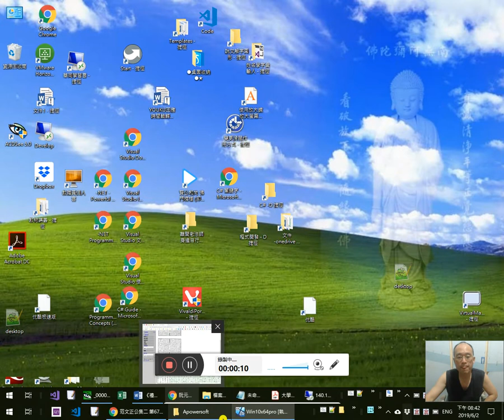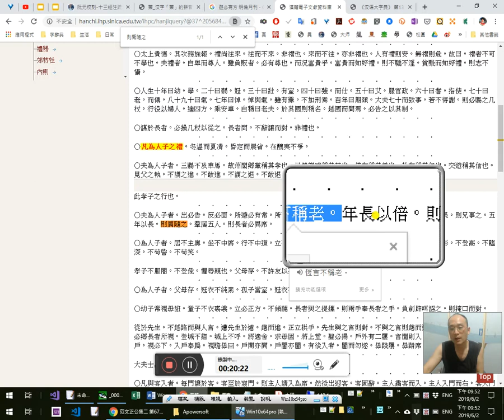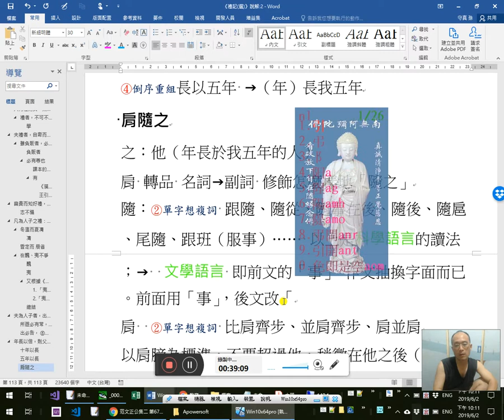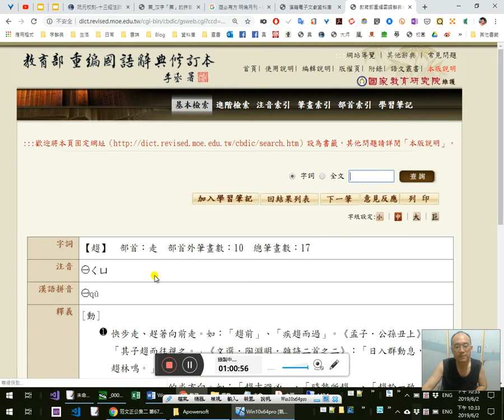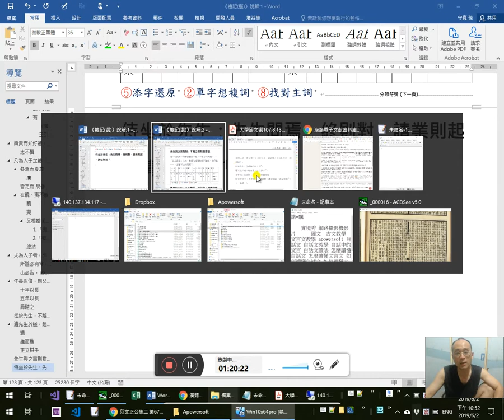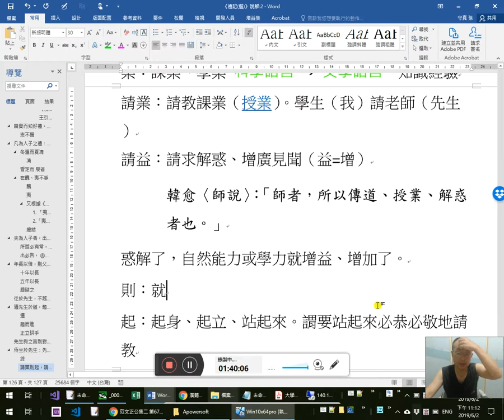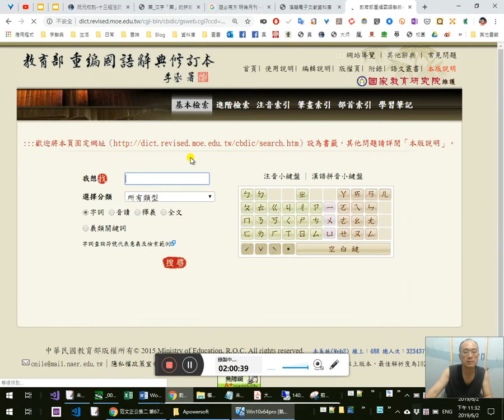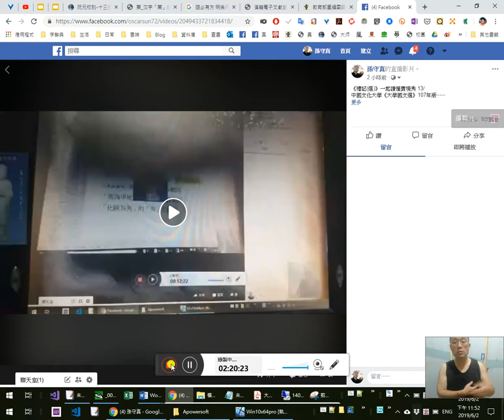《禮記(選)》一起讀懂實境秀 5/ 課文注釋導讀均圓滿-20190602_204145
12:22忘了按錄影鍵。哈哈。感恩感恩 南無阿彌陀佛
請看臉書直播13集：
0:28 14:11 15:48 18:16
夫為人子者，7:28出必告，9:18反必面，11:26所遊必有常，所習必有業。19:44 20:22恒言不稱老。19:34 23:14 24:09年長以倍，則父事之；28:30十年以長，則兄事之；29:11五年以長，33:17則肩隨之。41:15
羣居五人，則長者必異席。44:32從於先生，不越路而與人言。51:10 52:31 55:42 1:07:56
遭先生於道，57:37 1:02:16 1:10:08趨而進，1:04:03正立拱手。1:10:40 1:11:07 1:13:18 1:18:40
先生與之言則對；不與之言則趨而退。1:20:18 1:43:30
侍坐於先生：先生問焉，1:23:40終則對。1:33:34請業則起，1:34:00 1:38:40請益則起。

14:11 15:23 《禮記》原文許多處是接著的，或隔沒幾句

21:00讀選本一定要對照原本，免得被人動了手腳都不知道

1:01:50「趨炎附勢」怎麼讀？
1:05:51「不期而遇」怎麼讀？

1:44:33導讀
……《禮記．曲禮》，〈曲禮〉多記具體細小的禮儀規範，尤其詳細於言語、飲食、灑掃、1:45:22應對、進退之法。孔子曰：「1:46:27克己復禮為仁。」……1:50:20 1:51:00 1:52:58本文選取相關「禮的原則」、「人子之禮」、「敬長之禮」、「問師之禮」等數則，1:45:05表現漢代人倫禮教之美。

1:51:00 1:52:00「相關」不要亂用，須有兩方作互相之關聯，不可省略一方，如課本導讀即屬用詞不當
這裡「相」不是代詞性助詞

1:54:14課本注釋 1:54:26百年國文教學的針砭
1:54:18禮尚往來，1:55:30往而不來，非禮也；來而不往，亦非禮也。
1:57:33 1:59:00雖負販者，必有尊也，而況富貴乎？
1:59:22貧賤而知好禮，則志不懾。
2:01:03臉書直播當了
2:01:03冬溫而夏凊，2:01:43昏定而晨省，2:02:52在醜、夷不爭。
2:03:13所遊必有常，所習必有業。
2:07:24從於先生，不越路而與人言。2:09:16
遭先生於道，2:10:56趨而進，正立拱手。
2:13:17請業則起，請益則起。